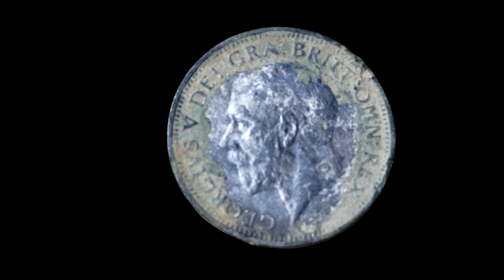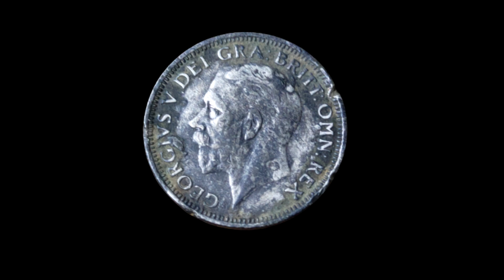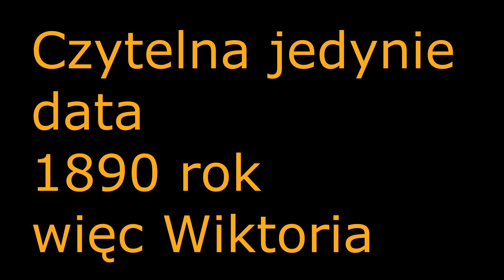Kolejne kopanie w przerwie na sen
Ciągnie wilka do lasu, nawet jak brak mu czasu...
Jeśli masz ochotę i uznasz, że praca którą włożyłem w przygotowanie filmu jest tego warta - możesz postawić mi kawę, za co będę wdzięczny :) lubię kawe - buycoffee.to/robertswerczyk